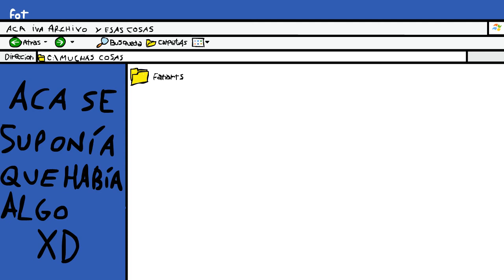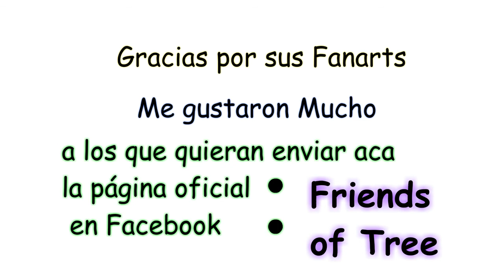Fanarts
Bueno, aquí les dejo unos fan arts que me hicieron algunos amigos, muy lindos los dibujos así que veanlos, también un extra de unos dibujitos míos